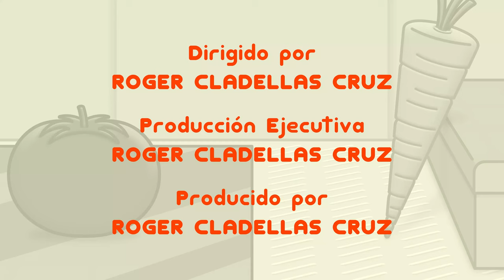Tomate & Zanahoria 5x07 - POLLASTRE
Hoy Tomate y Zanahoria van a un restaurante adaptado a hortalizas parlantes como ellos...

Tomate & Zanahoria - Temporada 5 Episodio #7: "POLLASTRE" (próximos episodios en edición)